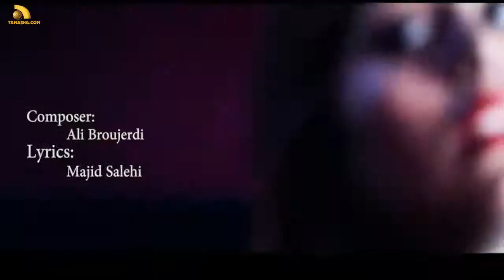Ali Broujerdi Hadese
برای تماشای جدیدترین فیلمهای سینمایی - سریال های به روز ایرانی - موزیک و موزیک ویدیوهای ایرانی و لذت بردن از دی جی اختصاصی تماشا دات کام همیشه و در سراسر دنیا میتوانید به وب سایت تماشا دات کام مراجعه بفرمائید